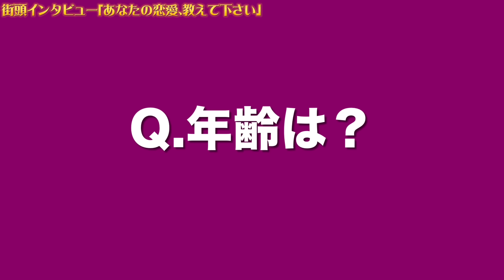わからない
今回も動画を見ていただき本当にありがとうございます
こんな【質問して欲しい】こんな【企画して欲しい】等ありましたら【コメント欄】にお願いします。度を越した内容につきましては御期待に添えない場合も御座いますのでご了承下さい。

・過去の動画は【再生リスト】に纏めてあるのでそちらからご視聴下さい】

・メンバーシップについてご説明いたします。
メンバーシップのプランはプラチナ、VIPの2種類をご用意しております。

＊主な特典一覧
月額990円
プラチナメンバー様
･メイン【未公開の動画】を不定期投稿
･限定ライブ配信
･月1の【限定新作動画】
･メンバー様限定バッジ（継続期間に応じてグレードアップします）

月額6000円
VIPメンバー様
･上記に更に追加：多くの視聴者様には公開できない【シークレット動画】を月8本限定公開

上位のプランを選んで頂いた場合、下位のプランの特典を全て受ける事ができます。
特典については、今後変更や追加をする可能性があります。ご了承ください。